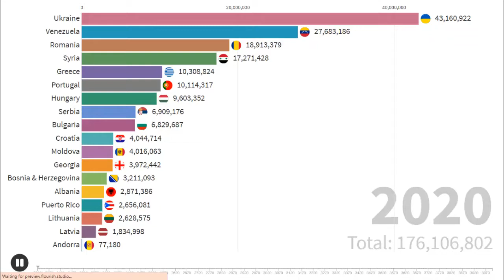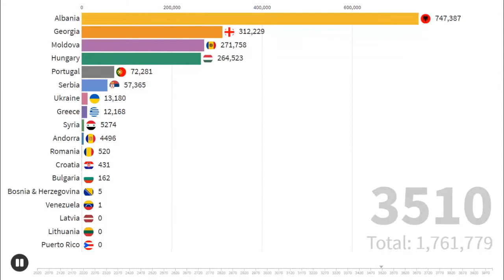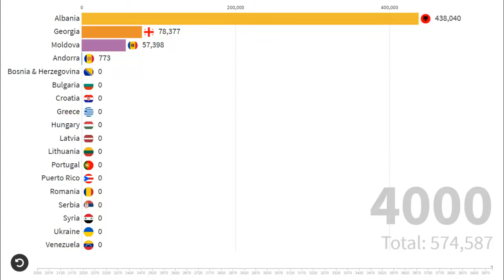Will these countries have no population in the future? Statistics tells us!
UN statistics show that many countries have negative population growth rates. A negative population growth rate means that the population of a country is decreasing. Projected Statistical data tells us what will happen to the population of these countries in the next 2000 years.

Credits:
Man photo created by asierromero - freepik.com